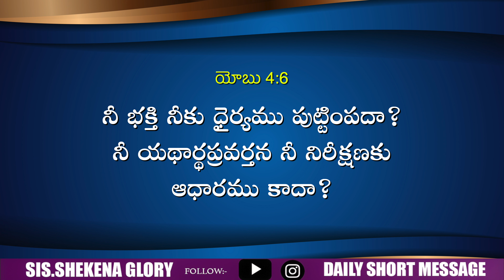Word Of God | Dare to Believe | The True Power of Faith | Dare by faith | Shekena Glory Caleb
Word Of God! God's word is a standard against which all philosophies, ideas and proposed solutions for the human. Word of God diligently, take it to heart and obey His Word implicitly.  Each day is a new opportunity to grow closer to God. Sis Shekena Glory Powerful Short Message can be seen in this video. Watch and be blessed!